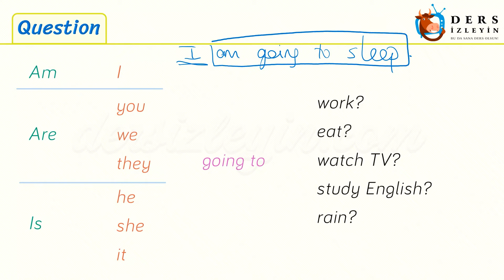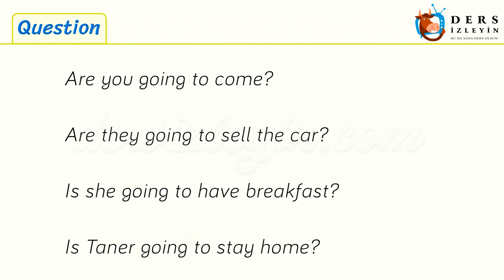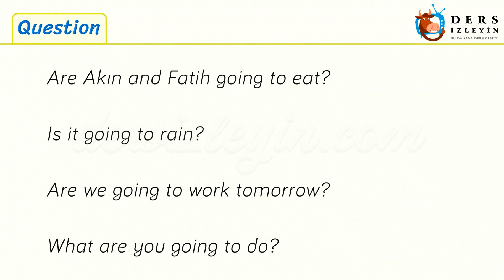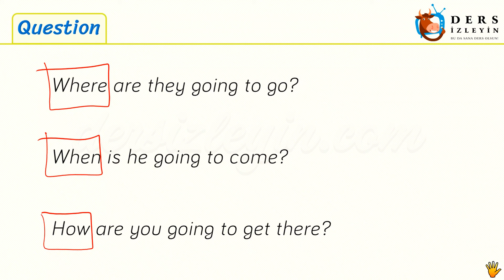Going to / Question 80. Ders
Bu İngilizce ders videomuzda Going to - Question konusunu anlatıyoruz.